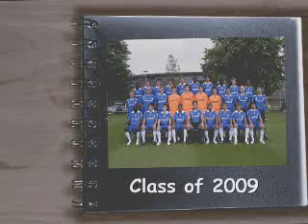FA Youth Cup Preview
Looking ahead to the FA Youth Cup game against Liverpool.  Live on Chelsea TV on Thursday 5th February 2009.